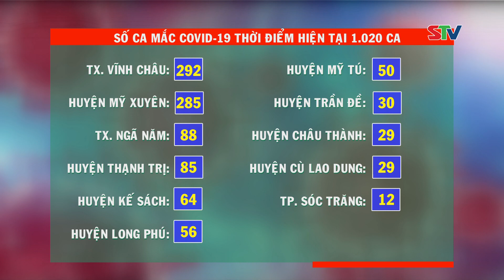STV - Tin mới nhận: Trong ngày 18/9, Sóc Trăng có 1 ca mắc COVID-19 tại huyện Mỹ Tú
STV - Trong ngày 18/9, Sóc Trăng có 1 ca mắc COVID-19 tại huyện Mỹ Tú